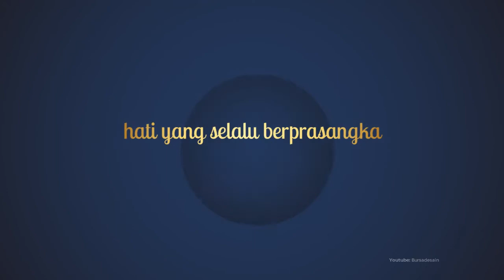VIDEO UCAPAN RAMADHAN TERBARU 2022 - SELAMAT MENUNAIKAN IBADAH PUASA - UNTUK STORY WA IG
Bulan Ramadhan sudah datang. Tiba saatnya kita menunaikan ibadah puasa dengan niat ridha Allah SWT. Ada baiknya kita meminta maaf kepada saudara, kerabat, dan teman kita untuk lembaran baru. Meminta maaf dengan cara yang elegan dengan mengirimkan video ucapan ramadhan terbaru melalui WA, Instagram, atau Whatsapp Story tidak masalah. Asal niat kita tulus dan ikhlas.

Video ucapan selamat menunaikan ibadah puasa yang terbaru ini bisa Anda gunakan gratis download untuk dikirimkan ke teman-teman dan saudara. Video ucapan ramadhan 2022 yang juga bisa digunakan sebagai video ucapan ramadhan 2023, video ucapan ramadhan 2024, video ucapan ramadhan 2025, video ucapan ramadhan 2026

Video ucapan Ramadhan terbaru ini adalah video mentahan ramadhan yang bisa diedit kembali oleh teman-teman

Butuh Jasa Desain Logo & Desain Grafis yang Keren untuk Bisnismu?